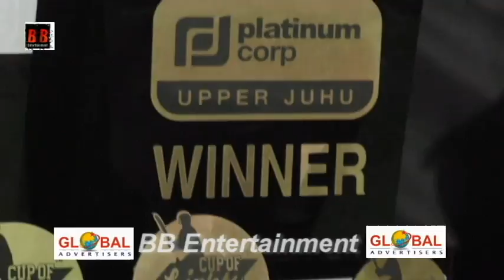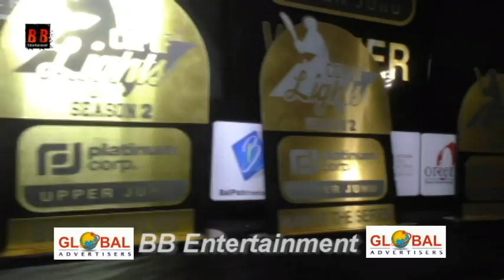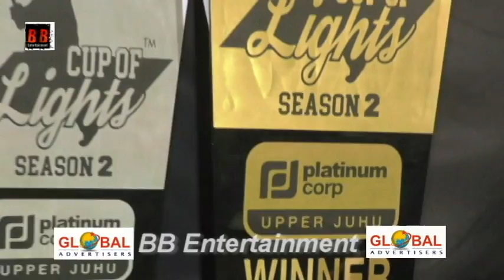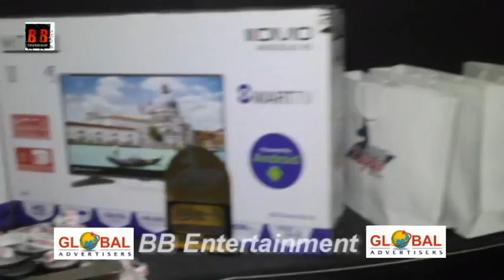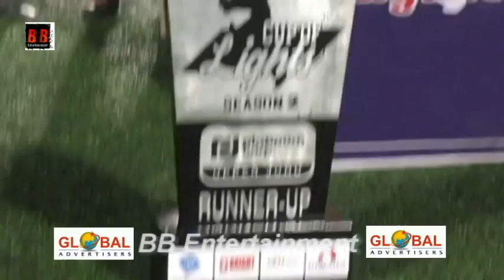Cup Of Lights Season 2 Cricket Finale With Saleem Suleman Sunil Pal Aarti Nagpal